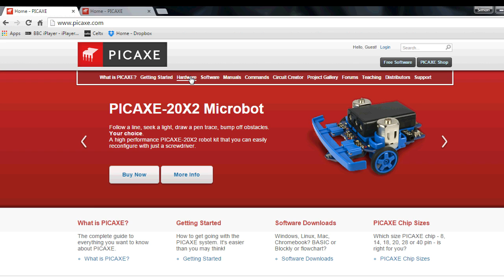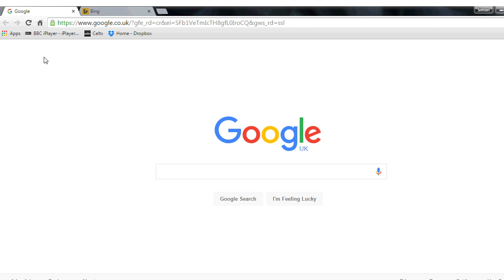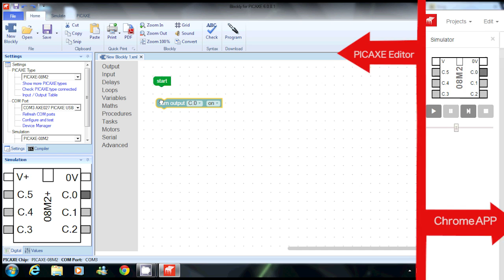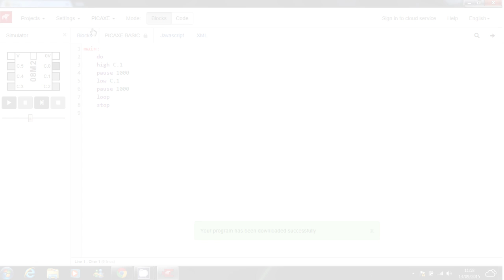Blockly for PICAXE Tutorial 01 - Getting Started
This tutorial shows what you will need to start programming PICAXE chips and project boards with the Blockly programming system.